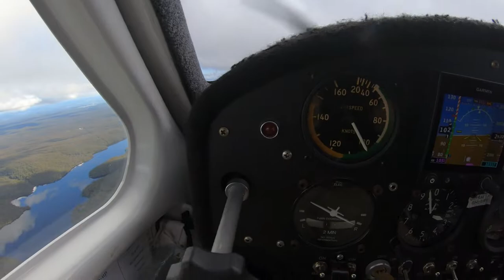Flying a Jabiru J120 Light Sport Aircraft around Wollongong NSW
Building up some hours and self styled Navigation training.
Unfortunately I messed up with the GoPro and missed going to The Oaks and Mittergong as well as down to Wollongong.